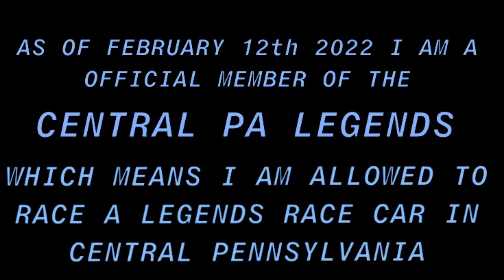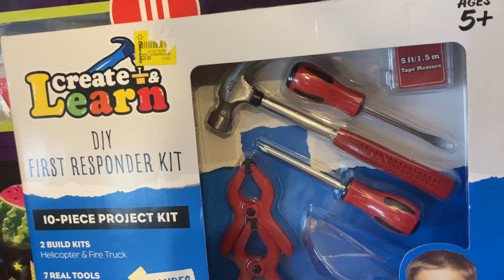THE BIRTHDAY BOY!! { vlog 37}